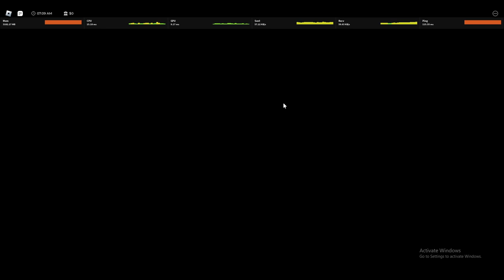Arrowhead development clips and funny moments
Thx to bu_ild and lthaywood